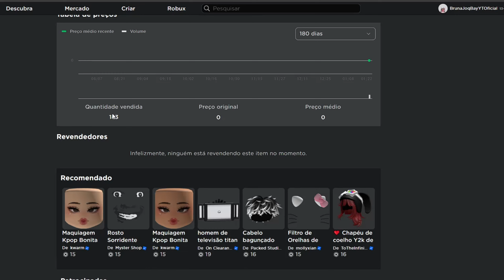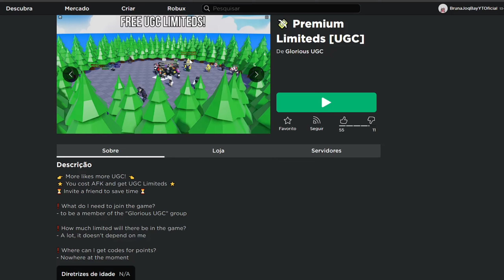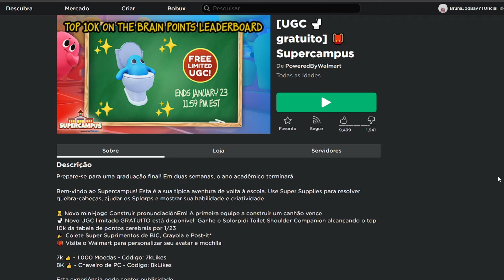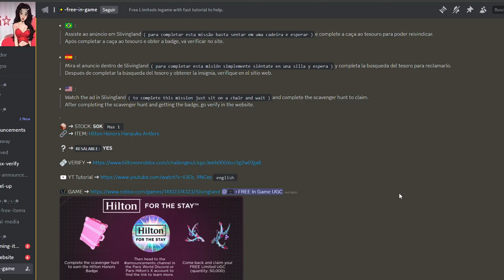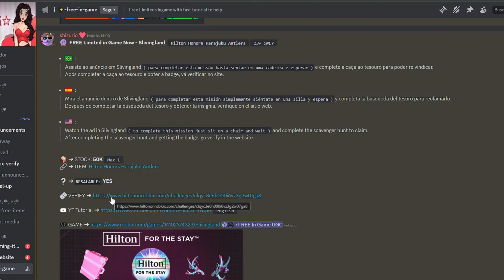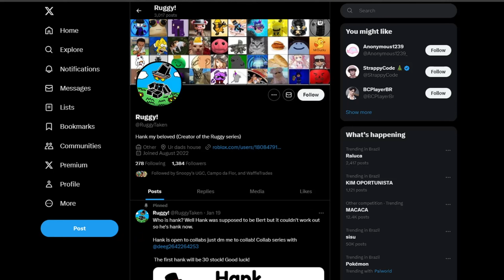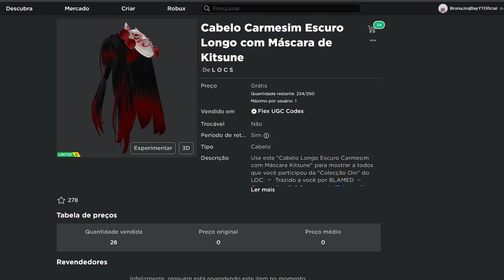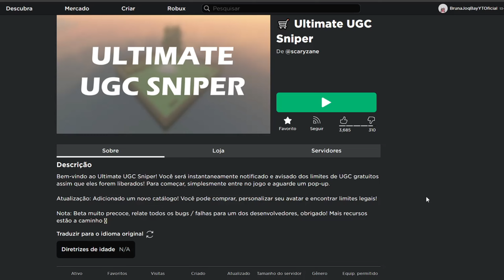COMO PEGAR + CABELO FOFO E MAIS 10 ITENS LIMITEDS GRÁTIS NO ROBLOX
Oi gente
Passando pra avisar vocês de alguns itens que já estão acontecendo no Roblox!!

ITENS:
Chupeta Azul